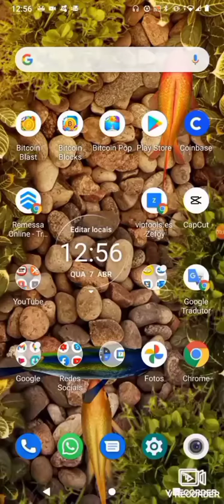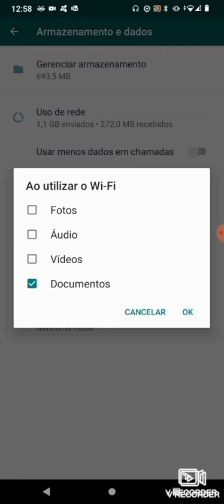COMO CONFIGURAR O WHATSAPP PARA NÃO BAIXAR IMAGENS, ÁUDIOS E VÍDEO AUTOMATICAMENTE